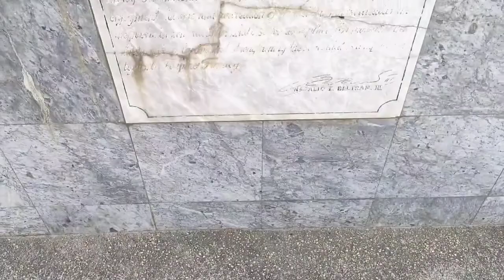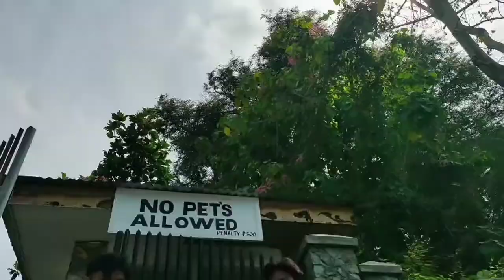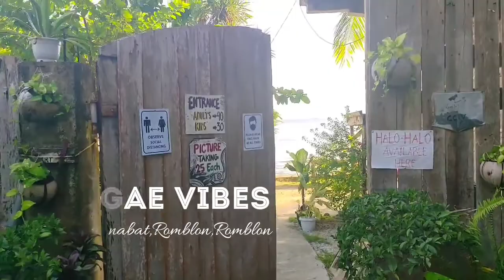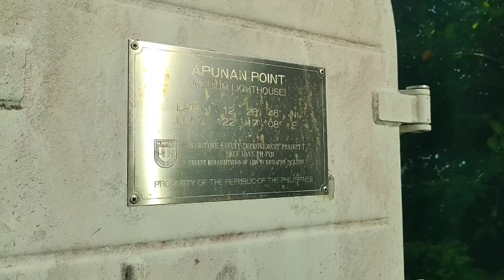Romblon - Travel Vlog Part 1